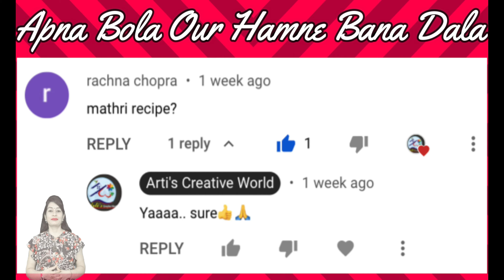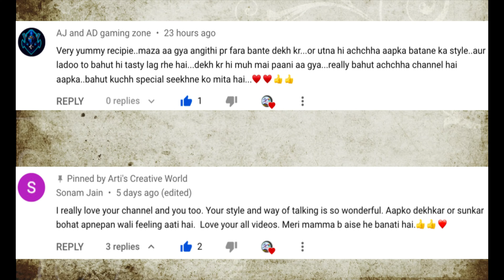Super Crispy & Tasty Mathri || Jhatpat Easy Recipe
" IT MOTIVATE ME AND HELP TO MAKE NEW VIDEOS FOR YOU ALL "

" SO THAT THEY CAN ALSO GET SOME TIPS "

PLEASE COMMENT ON MY VIDEO
" TELL ME WITH SOME NEW CONTENT "

My Recording Items -
My Camera_Canon EOS M50
My Mic _BOYA BYMM1
My Tripod_DIJITEK DTR 520 BH
My Lights_DIJITEK Professional Ring Light
My Main Lights_DIJITEK Soft Box Lights